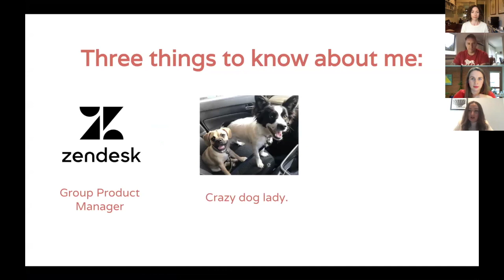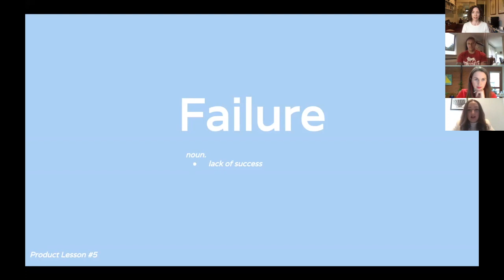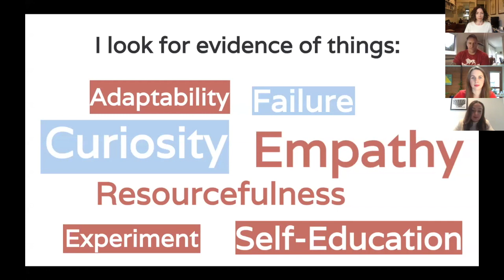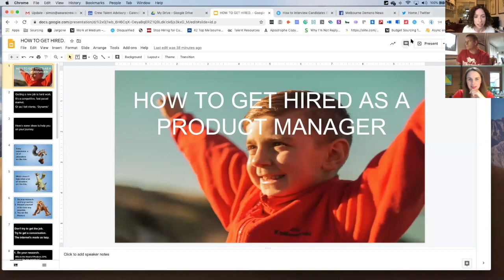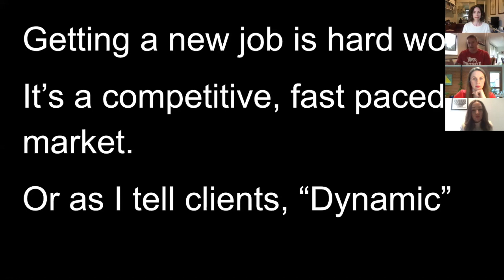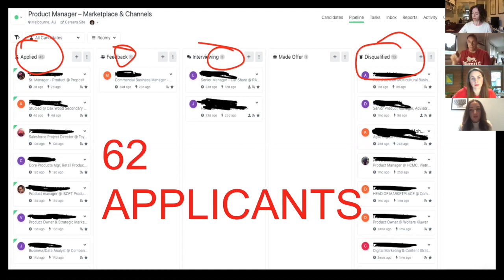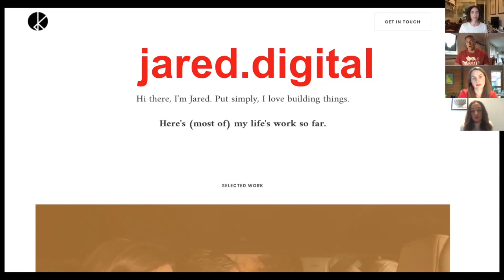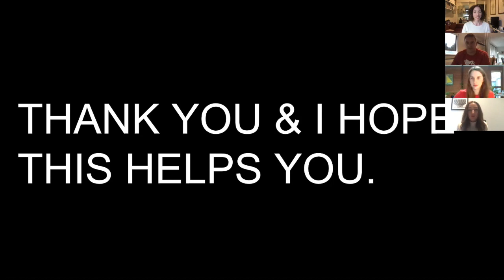ProductTank Melbourne: Getting Hired as a Product Manager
Looking to take the leap into Product Management? Then our first event for the year is for you!

We have two great speakers to share tips on getting hired and inspire you to take the leap into Product Management or land your dream PM role.

About the talks and speakers:

"Navigating the Product Management career ‘Jungle Gym’- How I used my non-traditional background to scale my product career."
Akahsha Edwards, Group Product Manager, Extensibility Group at Zendesk

Akahsha heads up the Extensibility Product Group at Zendesk and is passionate about developing future product leaders.

With broad product experience across CRM, HR, Pharma, and Media technology, she has a special interest in SaaS and platform products, and recently attained her MBA with a specialisation in technology from the University of New South Wales. Starting her career in Fashion PR & Marketing, Akahsha still enjoys a snazzy outfit.

"How to get hired - Advise for product managers"
Simon McSorley, Crew Talent Advisory

Simon owns and runs Crew, a Talent Advisory firm who work with SaaS and technology businesses that are starting, scaling or transforming. Crew helps them to define hiring requirements, assess the marketplace and then hire the best people possible. Crew's core specialist areas are Product, Design and Engineering roles.